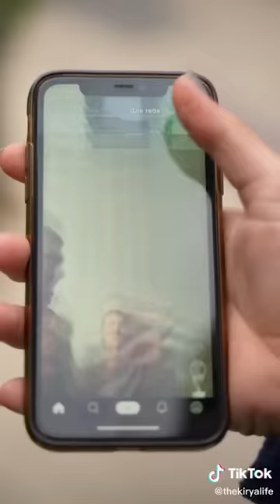The Kirya Life Amazing Action Comedy Videos | @KiryaKolesnikov Funny and Entertaining Tiktok Videos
BUT CAUTIOUS !THIS CHANNEL MOTIVATES!